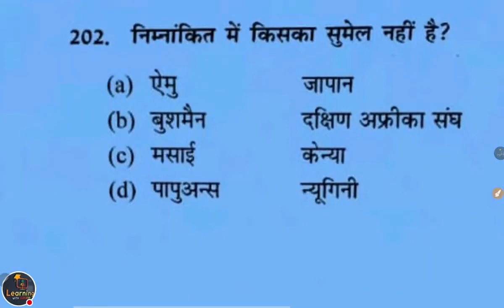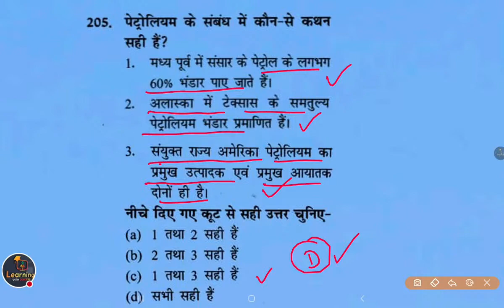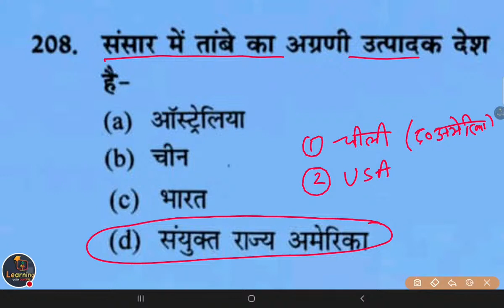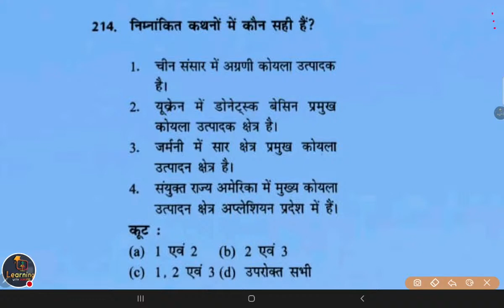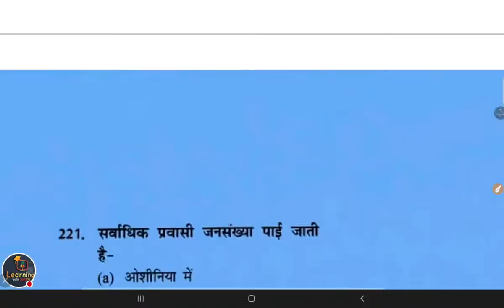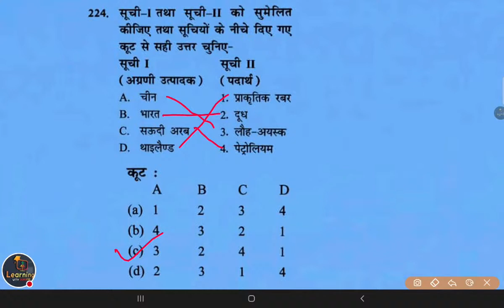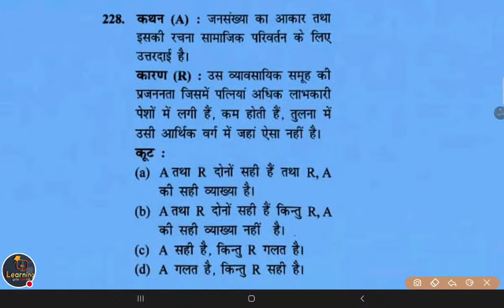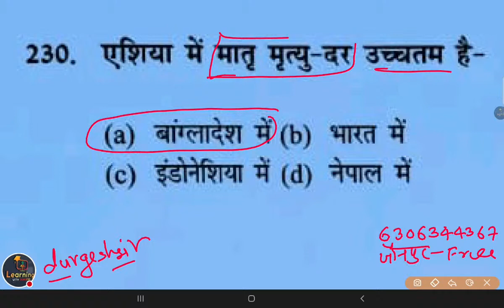☑️GS Gk NCERT World Geography विश्व भूगोल Day 8 रट लो Junior Added SUPERTET By Durgesh Sir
Super Tet Junior 2021 Geography 8 (भूगोल) Geography PREPARATION | Geography CLASSES Best Class
supertet 2021 study plan || SUPER TET 2021 Syllabus |Junior Teacher Bharti Syllabus 2021
Junior Teacher Bharti Syllabus 2021
Junior  STET New Teacher Vacancy
Junior  STET Syllabus

👇🏻 फेसबुक पेज 👇🏻

👇🏻   यूट्यूब चैनल 👇🏻

विश्व में भारत
Vishva Me Bharat
Vishva Mein Bharat
Vishv Me Bharat
Geography Social Science Syllabus
जूनियर अध्यापक सामाजिक विज्ञान भूगोल पाठ्यक्रम

UPJuniorTeacher2021 Recruitment
Uttar Pradesh Assistant Teacher and Principal Vacancy 2021
Junior Super tet Geography
UP Junior Social science Bhugol